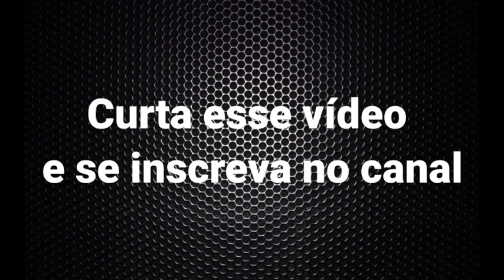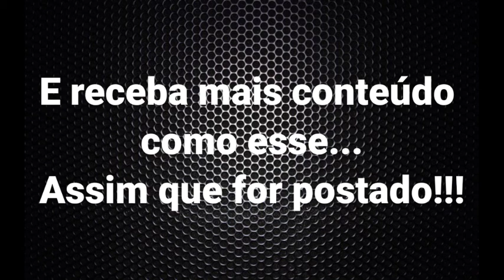16. Jonathan Edwards - Afeições Religiosas. Afetos da graça são intensamente práticos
O livro "Afeições religiosas", de Jonathan Edwards. (Audiobook)(Acesse a playlist do livro completo

Jonathan Edwards (5/10/1703 à 22/03/1758) foi pregador congregacional, teólogo calvinista e missionário aos índios americanos, e é considerado um dos maiores filósofos norte-americanos.

Seu livro: Afeições Religiosas é um clássico da teologia cristã, e está disponível, completo em áudio, aqui no canal.

Adquira a Sabedoria.